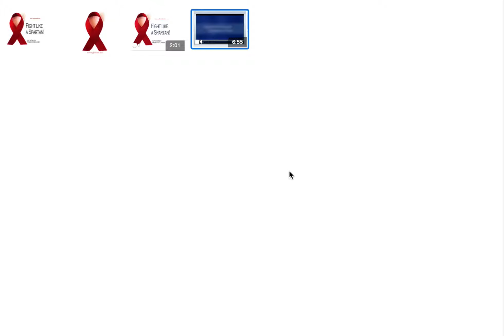Know PSA and CyberKnife to Cure Prostate Cancer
Early detection by knowing my PSA score and finding a CyberKnife cured me of Prostate cancer in 2007 WITHOUT SURGERY!

All men should know their PSA!